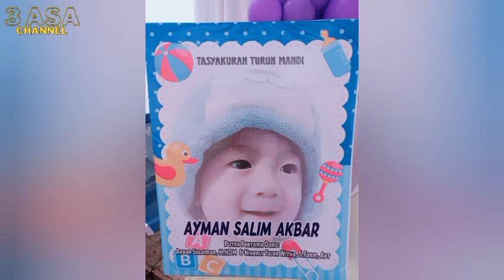First Day Until Now | Akma, Azzam, And Ayman | 3 ASA Story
3 ASA Bermula. Dari dulu hingga sekarang